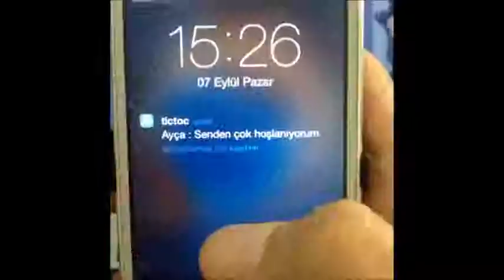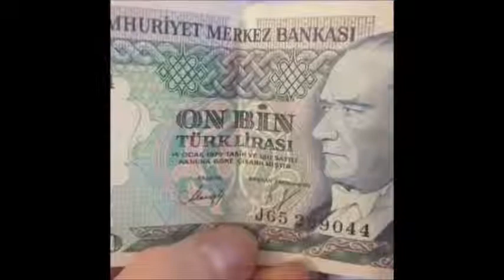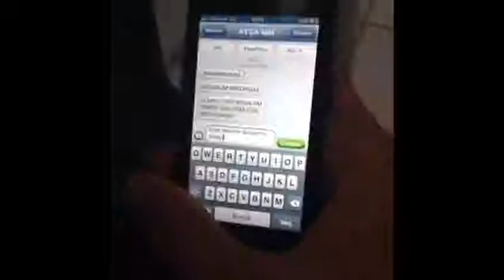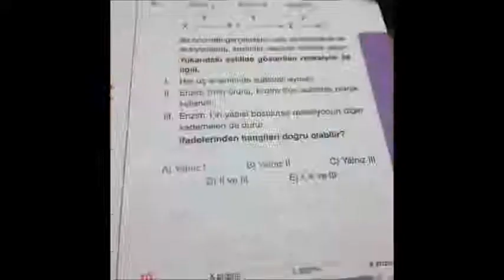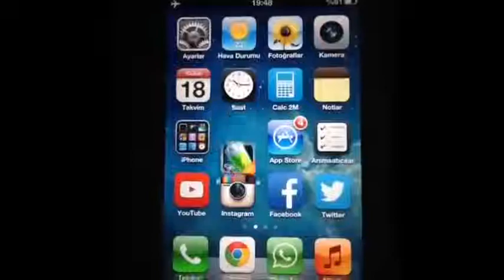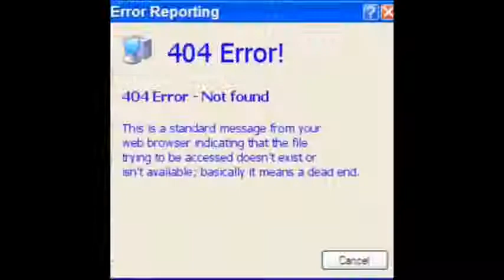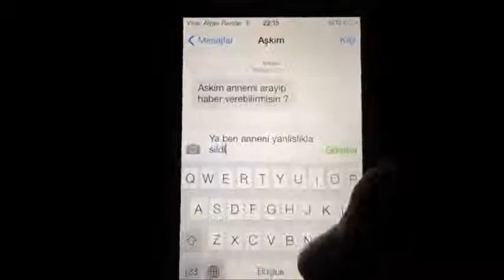13 mayıs 2015 yepyeni ve en komik vine